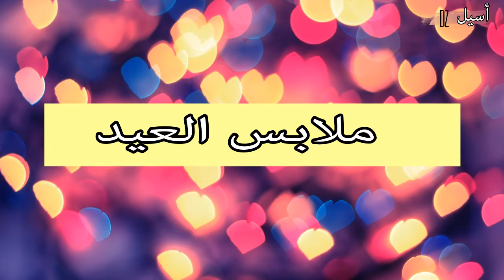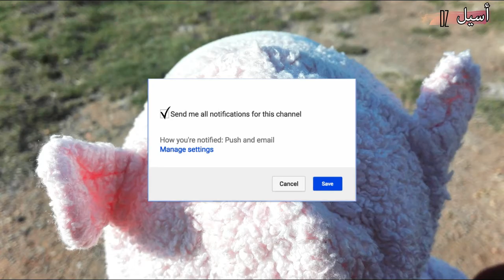شاهدوا ملابسي و عباية العيد 👗👛👡👠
في هذا الفيديو أريكم ملابس العيد